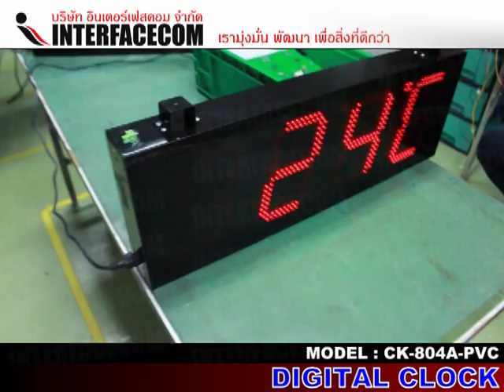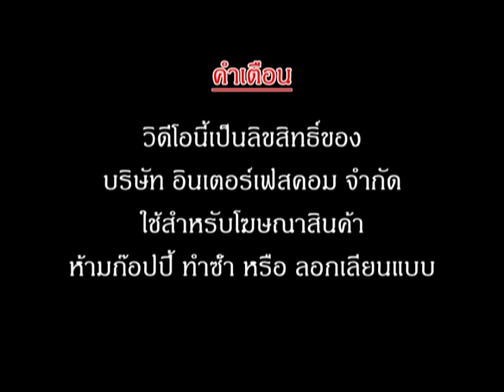DIGITAL CLOCK 804A PVC UNITED HONDA AUTOMOBILE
ตัว LED-Dot-Segment สีแดง